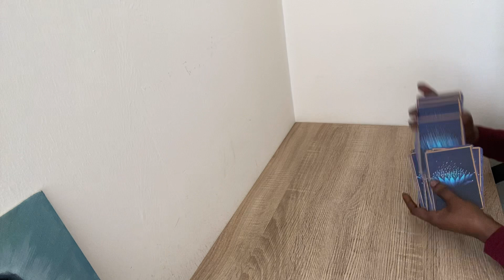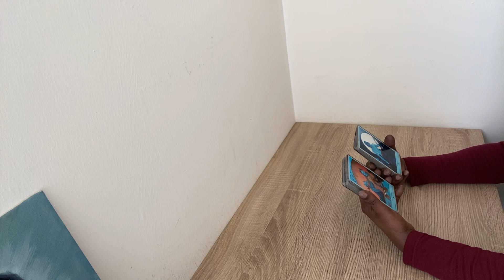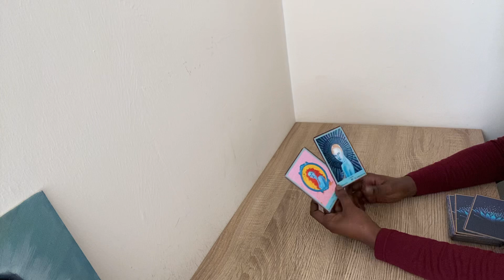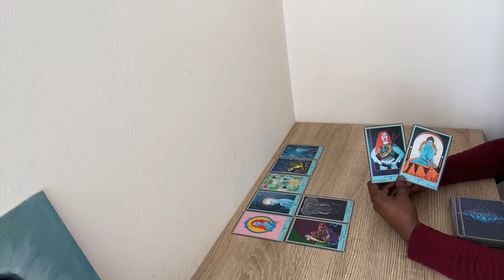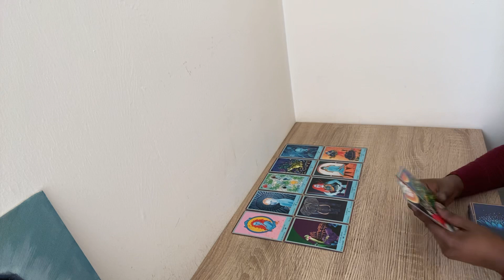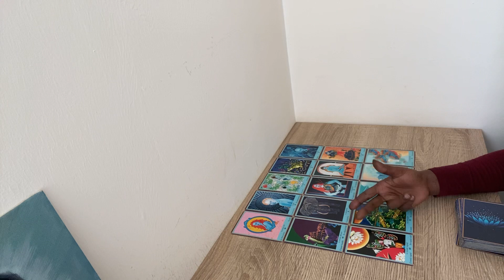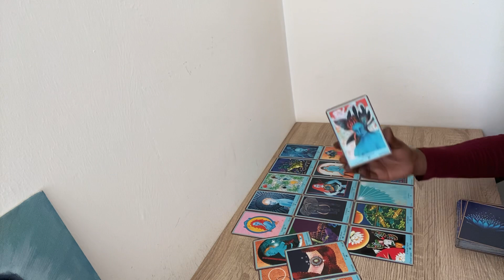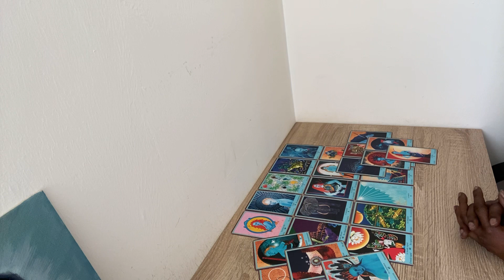Demande de l’aide pour te libérer